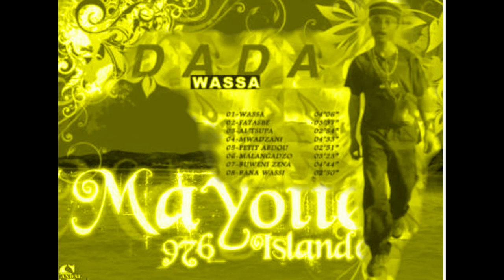dada piste 8 wayé moina